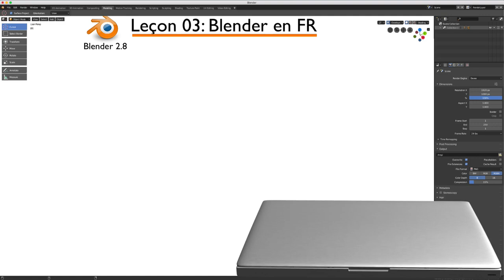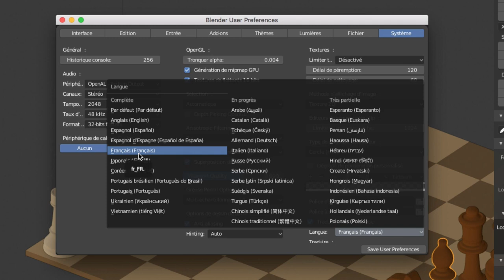Blender 2.8 - 03 - Blender en Français / French Blender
Sur cette vidéo, je vais vous expliquer comment traduire les infos bulles lorsque vous passez votre souris sur un élément ou tout simplement mettre votre interface entièrement en anglais.